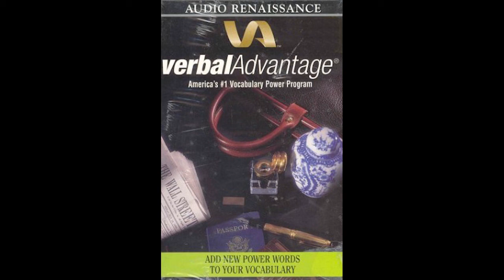Vocabulary Expansion - 18